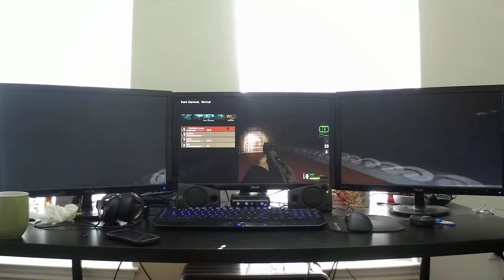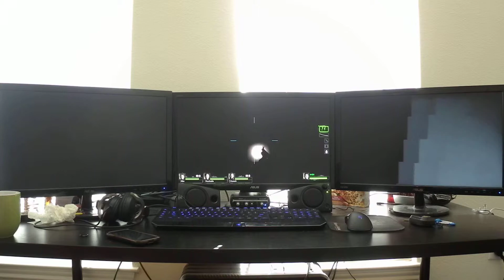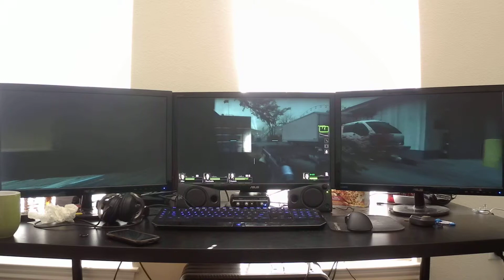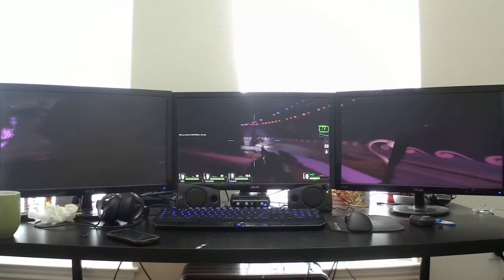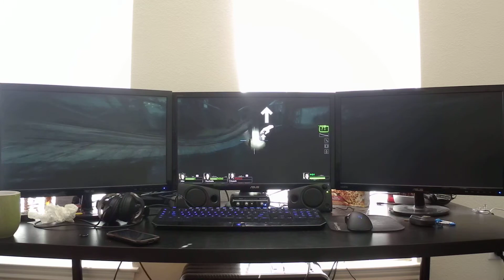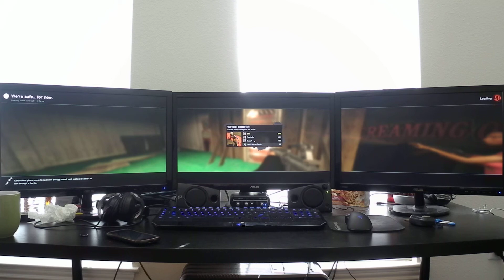Left 4 Dead 2 Dark Carnival Eyefinity Playthrough 3 of 5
I, Jordan Castro, viciously masturbating to violent video games.